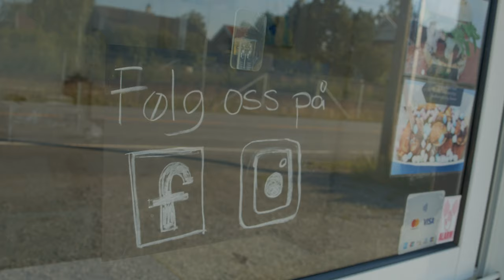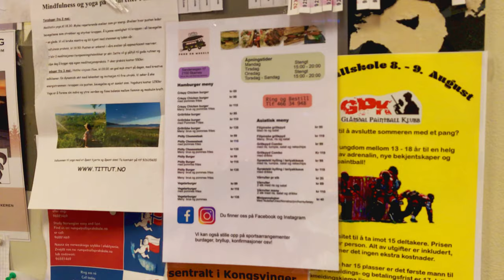Stop Using The Snooze Button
I am using the snooze button every day, and I have used it since I got my first alarm clock as a kid. Actually I used 2 different snooze buttons unit when I was a kid, My alarm clock and my mother. But this morning I know I have to kill one demon who have been hanging over me like a dark shadow since I was a kid. I have to stop using the snooze button.